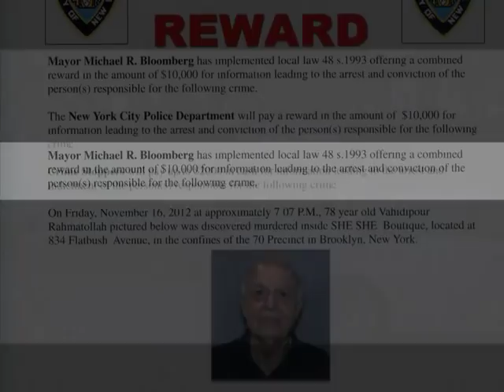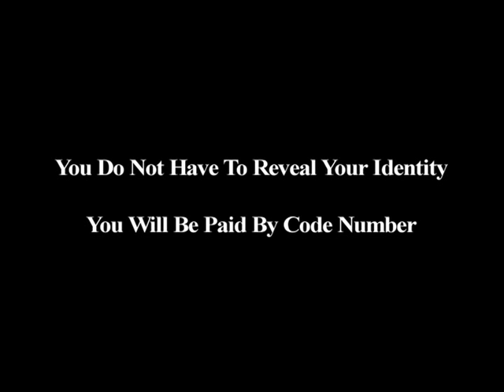Crime Stoppers Reward For Homicide In Brooklyn on Nov. 16, 2012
On Friday, November 16, 2012 at approximately 7pm, 78-year-old Vahidipour Rahmatollah was discovered murdered inside SHE SHE Boutique, located at 834 Flatbush Avenue, in the confines of the 70 Precinct in Brooklyn, New York.

Anyone with information regarding this crime can contact Crime Stoppers at 1800-577-TIPS(8477).  All callers to crime Stoppers remain anonymous and confidential.  Calls regarding this case should refer to Crime Stoppers poster number BK-2389 when calling.